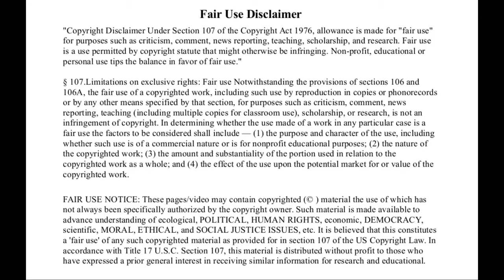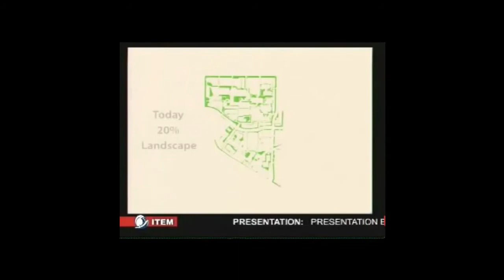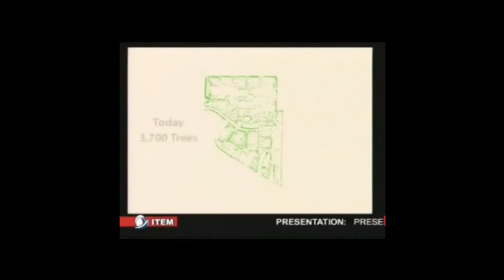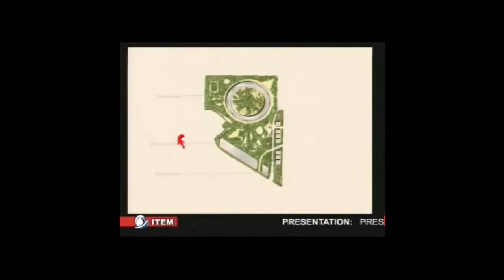Apple Campus News: How Steve Jobs Unveils the Flat Earth To All | MUST WATCH!!! Shalom Media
Apple Campus: How Steve Jobs Unveils the Flat Earth To All  | MUST WATCH!!! Shalom Media

The earliest reliably documented mention of the spherical Earth concept dates from around the 6th century BC when it appeared in ancient Greek philosophy but remained a matter of speculation until the 3rd century BC, when Hellenistic astronomy established the spherical shape of the Earth as a physical given.

In this video, shows Steve Jobs talking about the Flat earth. He convinced and unveils the Flat earth to the Globetrotter.